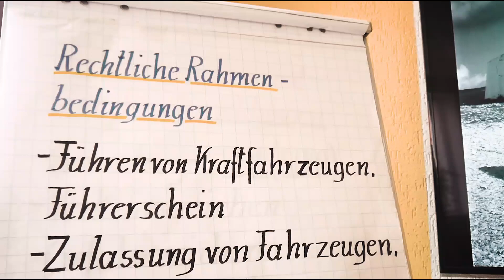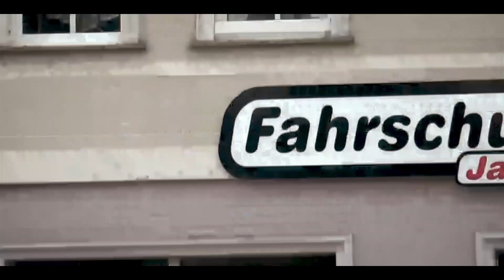Fahrschule Jan || Ford Mustang || Aschersleben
Du willst deinen Führerschein machen und weißt noch nicht wo?

Großen Dank an Fahrschule Jan für den coolen Dreh!